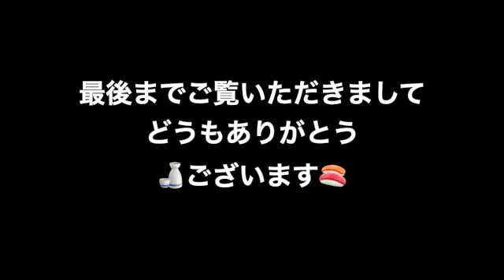【宅配便】今日は、手巻き寿司にしま〜〜〜す！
☆１０００日連続アップチャレンジ中！【本日で６９５日めで〜す】